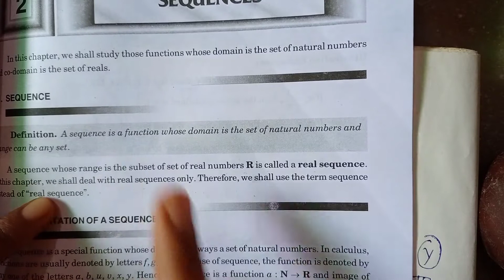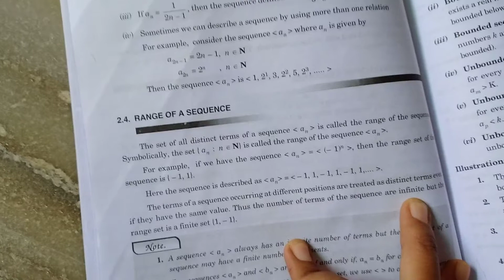lect 3 sequence